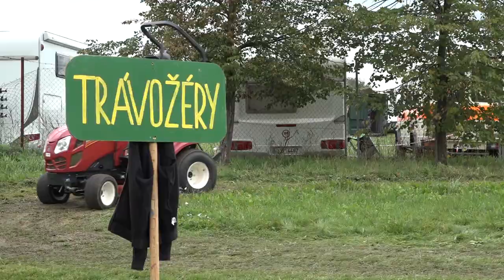Kefír 2023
Hraje kapela Kumšt Live.